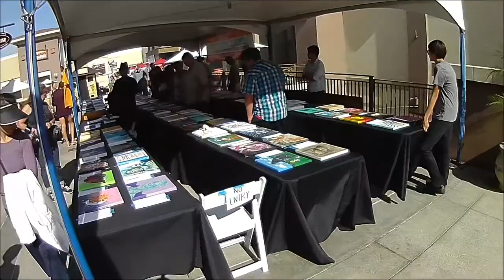20140614_Pasadena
Pasadena Chalk Festival Day1  June 14, 2014.